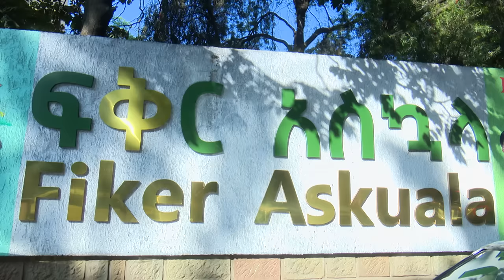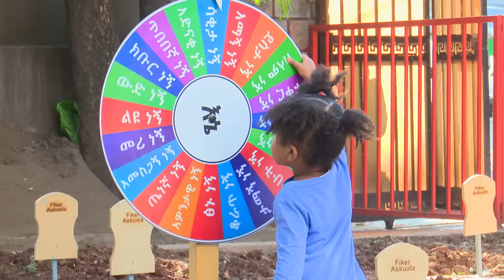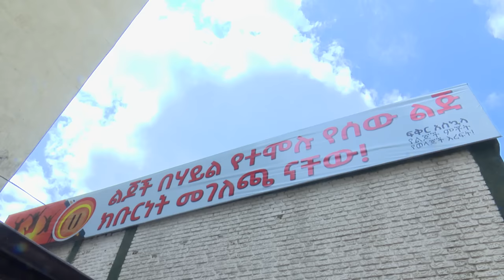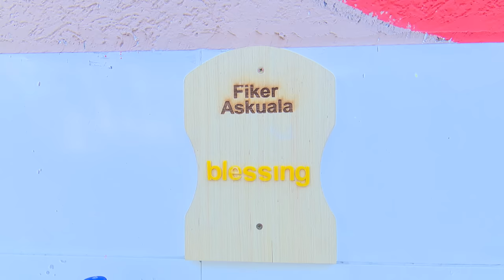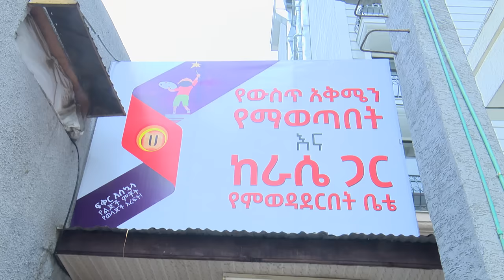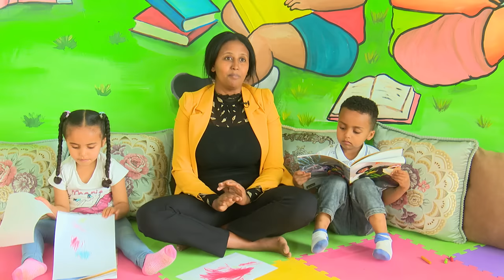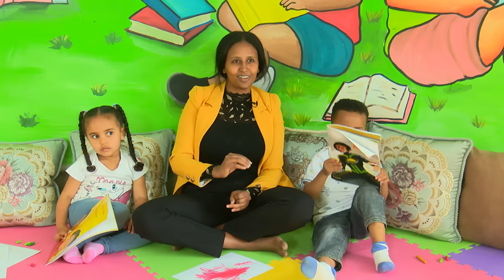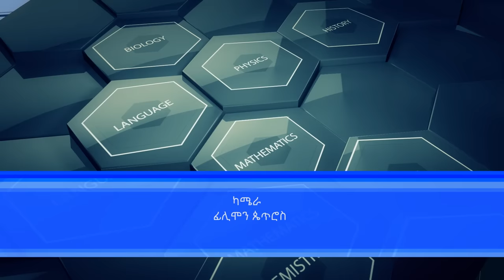ፍቅር አስኳላ ት/ቤት - ልዩ ገጽታ እና ተሞክሮ //ከትምህርት አለም//